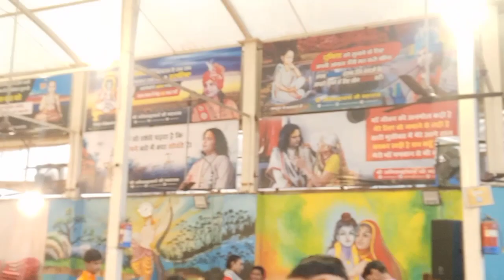श्रीमद् भागवत महापुराण का पोथी पाठ करते समय श्री वृंदावन धाम में 508 ब्राह्मणों के साथ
श्रीमद्भागवत महापुराण का मूल परायण श्री वृंदावन धाम में 508 ब्राह्मणों के साथ परम पूज्य श्री अनिरुद्ध आचार्य जी के सानिध्य में चल रहा पोथी पाठ का आज द्वितीय दिवस राधे राधे
परम पूज्य  अनिरुद्ध आचार्य गुरुदेव जी

With 508 brahmins in Sri Vrindavan Dham while reciting Shrimad Bhagwat Mahapuran

The original Parayan of Shrimad Bhagwat Mahapuran is in Shri Vrindavan Dham with 508 Brahmins by His Holiness Shri Aniruddha Acharya.

Shri Vrindavan dham Mathura
aap sabhi se savinay nivedan hai ki video dekhne ke bad Shri Radhe Naam ka uchharan jarur Karen ya comment Karen dhanyvad

Radhe radhe 🙏